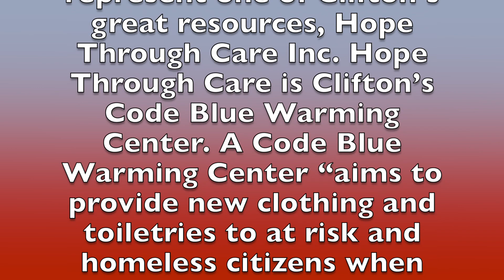The CHS Morning Show for Wednesday November 16, 2022b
Today we address Hunger and Homelessness and what we can all do to help, especially on cold days and nights. We also promote the Fall Play coming up this weekend - DON'T MISS IT!